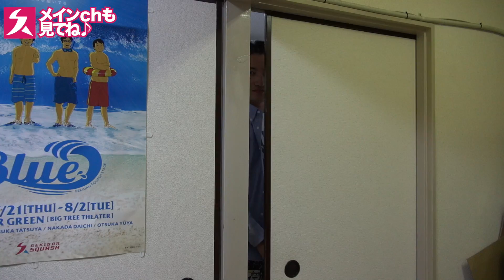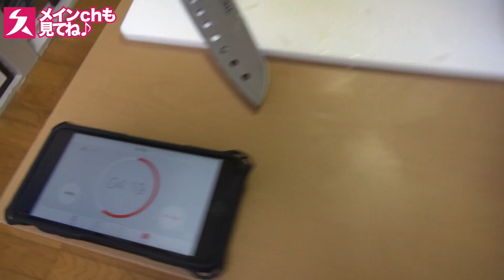【牛乳茶漬け！？】絶対にマズイ料理を美味しくする方法！！鉄人コック中田先生！！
■劇団スカッシュ舞台公演『Blue』
2016.7/21(木)〜8/2(火) @シアターグリーン BIG TREE THEATER
↓公演詳細はコチラ↓